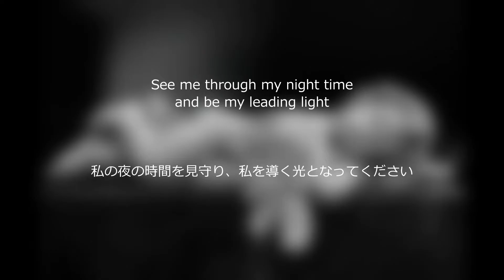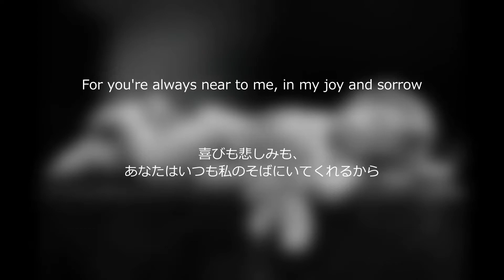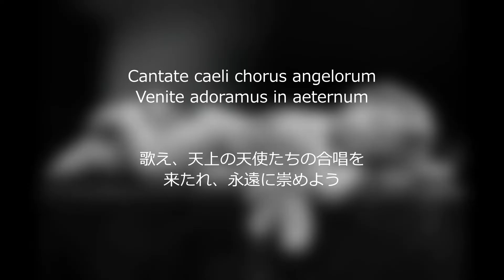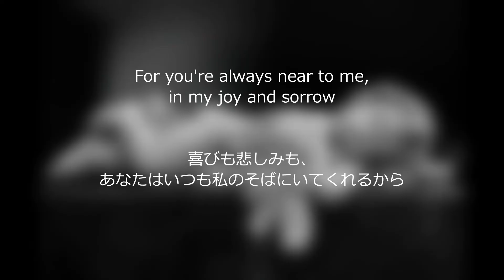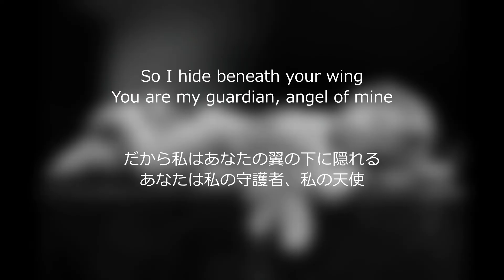LIBERA（リベラ） - Angel（天使のくれた奇跡）2017 歌詞 対訳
作曲：村松崇継　作詞：ロバート・プライズマン
とても美しい曲。
リクエストがありましたのでUPします。